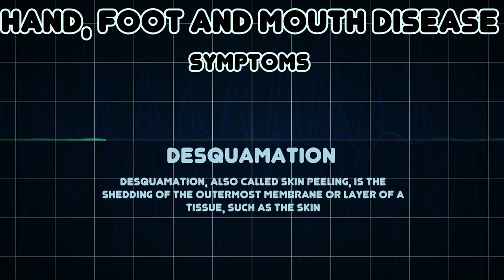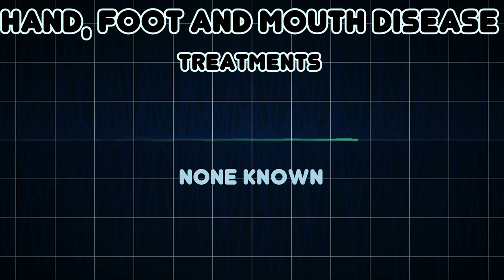Hand, foot and mouth disease (Medical Condition)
Symptoms, risk factors and treatments of Hand, foot and mouth disease (Medical Condition)

Hand, foot and mouth disease is a common human syndrome caused by highly contagious intestinal viruses of the picornaviridae family typically characterized by a mild fever followed by a rash of flat discolored spots and bumps that may involve the skin of the hands, feet, and oral cavity